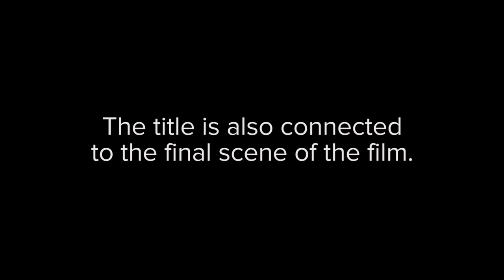'Planetarium' Q&A | Rebecca Zlotowski | Rendez-Vous with French Cinema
Director Rebecca Zlotowski discussed her film 'Planetarium' after its screening in Rendez-Vous with French Cinema at the Film Society of Lincoln Center.

Natalie Portman lends her star power to this dreamy, visually ravishing tale of magic and movies set in a glamorous vision of 1930s Paris. She and her sister (Lily-Rose Depp) form a psychic duo, touring the stages of Europe performing séances. When they catch the eye of a movie producer (Emmanuel Salinger), he resolves to make them stars and to capture an act of spiritualism on film. Forgoing traditional narrative structure in favor of swooning atmosphere, director Rebecca Zlotowksi revels in the Art Deco architecture, sumptuous period couture, and doomed decadence of prewar Paris. A Swen Releasing release.